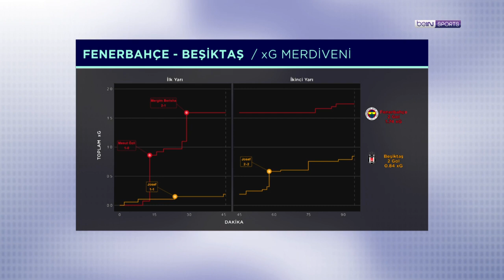Opta istatistikleriyle dev derbi: Fenerbahçe - Beşiktaş FBvBJK | İstatistik Bankası